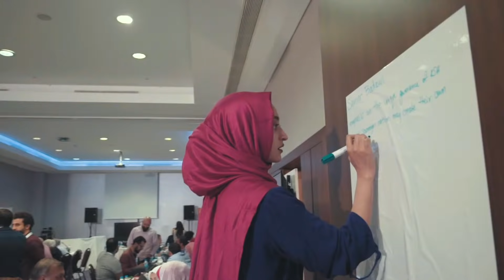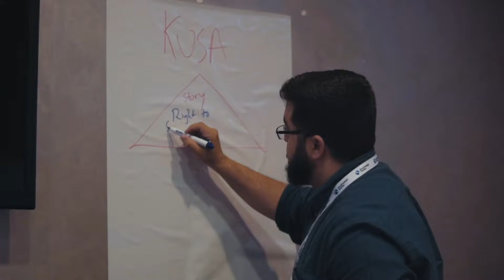The International Media Training Programme - Short Overview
Sinan Wren has an enviable track record in the delivery of innovative and inspirational media programmes.
Sinan Wren International Media Programme is designed to not just educate and upskill young people from across the world in media strategy but to ensure that on graduating they possess the tools to understand the roles of spokespeople and digital media strategists to be able to effectively advocate the positions of themselves, their organisations and communities.